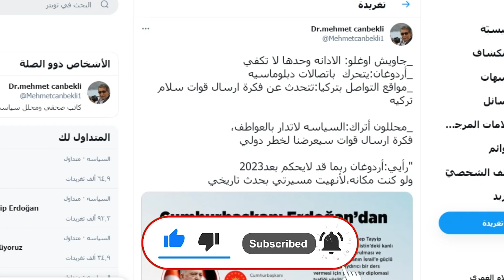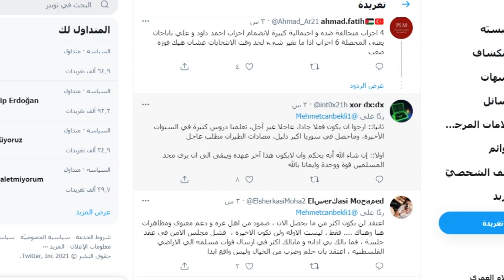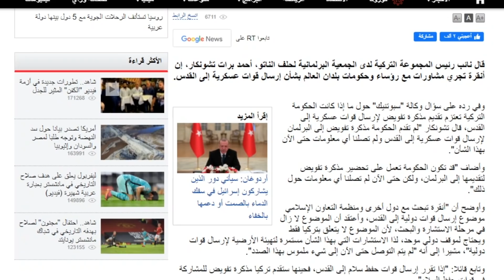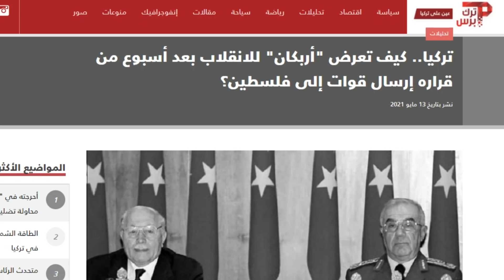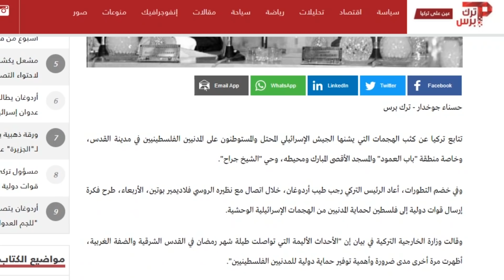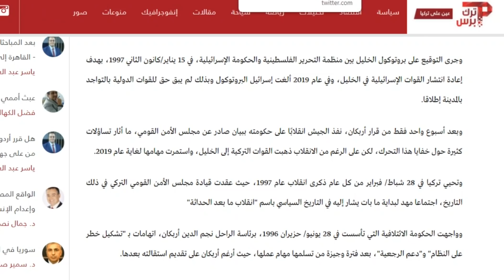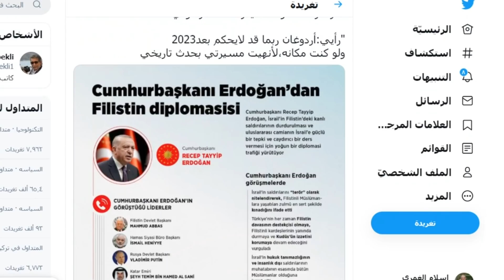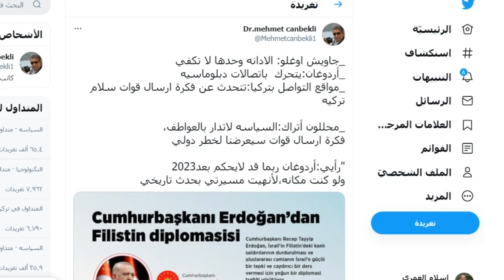صحفي تركي: أردوغان لن يستمر في الحكم بعد 2021 عقاباً على دعوته ارسال قوات للقدس